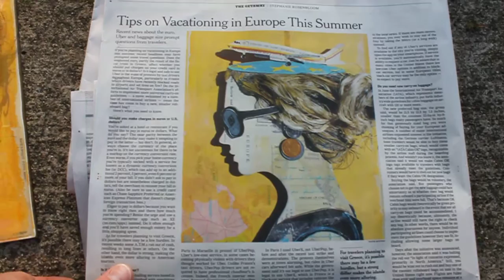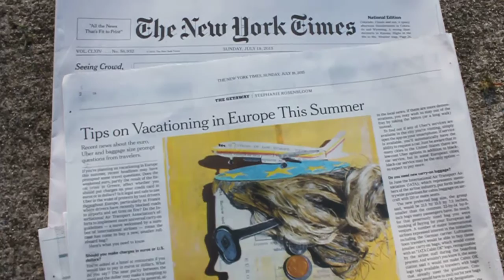New York Times Art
The making of The New York Times Travel Section art for Sunday, July 19, 2015. Art Director: Corinne Myller.

Tips on Vacationing in Europe This Summer. Recent news about the euro, Uber and baggage size prompt questions from travelers.

12 x 9 inches, assemblage, cut paper, collage and mixed media on panel.

The image is driven by rope used for her hair, coins for her earrings, maps of Europe and various data pertaining to Europe. Look close enough, you'll even see portions of vintage returned bank checks used to signify currency.

Brezinka's "LINCOLN" is currently on loan at the historic Ford's Theatre in Washington, D.C. through May of 2016. His portrait of Bob Dylan is currently on loan at the Tennessee State Museum for a limited time.

Brezinka's art has been commissioned by The New York Times, Neiman Marcus, the Johnny Cash family, The Washington Post and The Chicago Tribune. Wayne's design, illustration and packaging work have long been sought out in the music industry, in Nashville, New York and Los Angeles. His illustrations have appeared in Communication Arts, Print Magazine and the prestigious Society of Illustrators 52 show in New York.